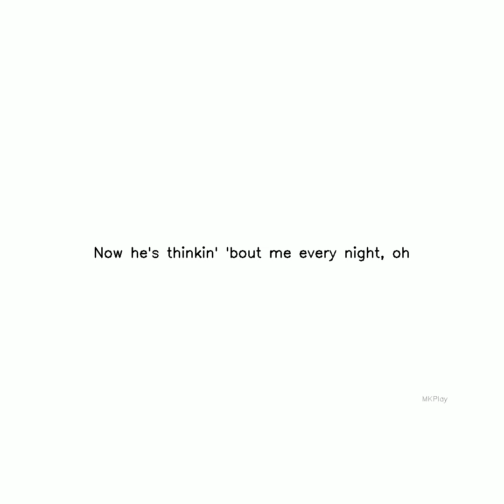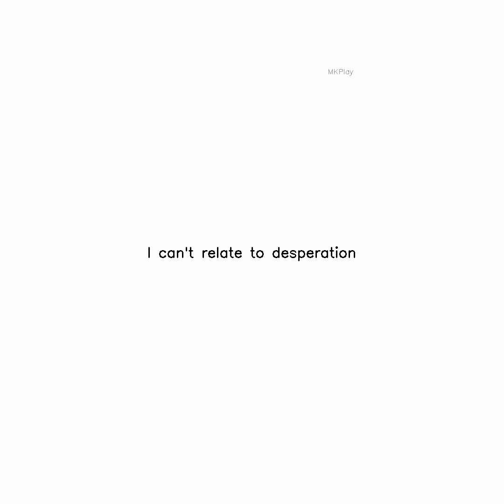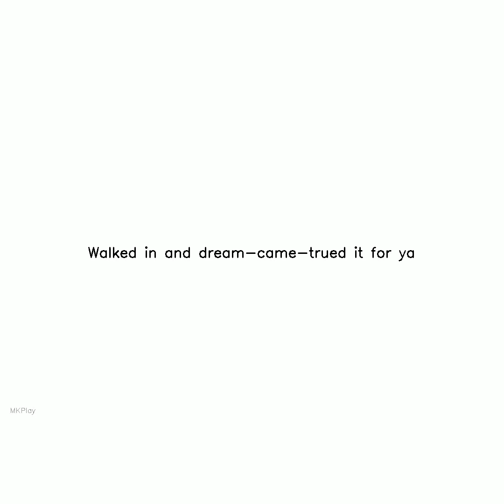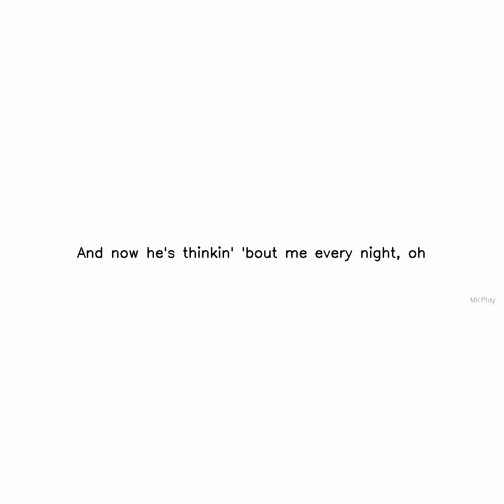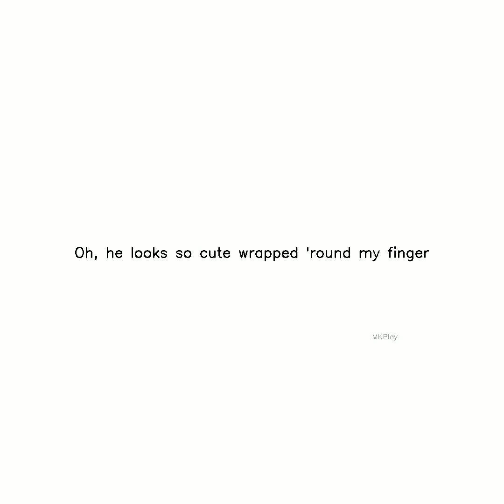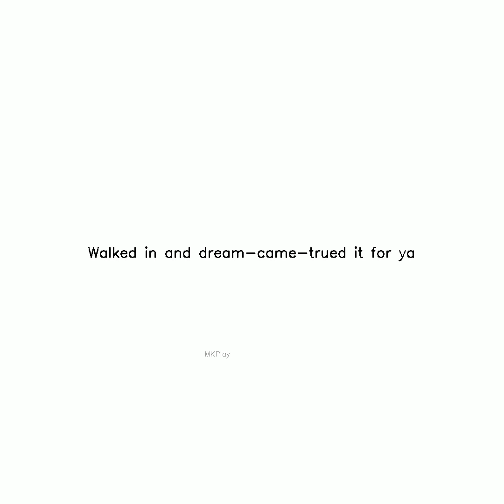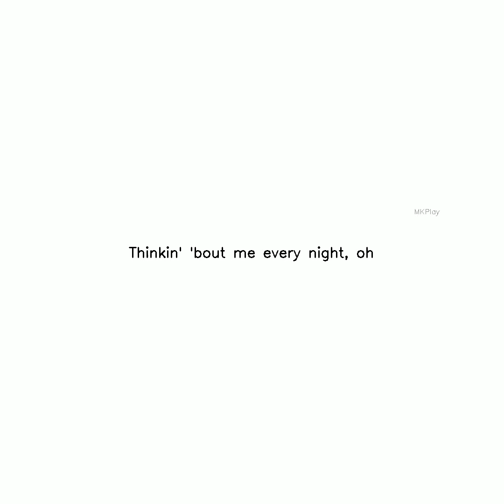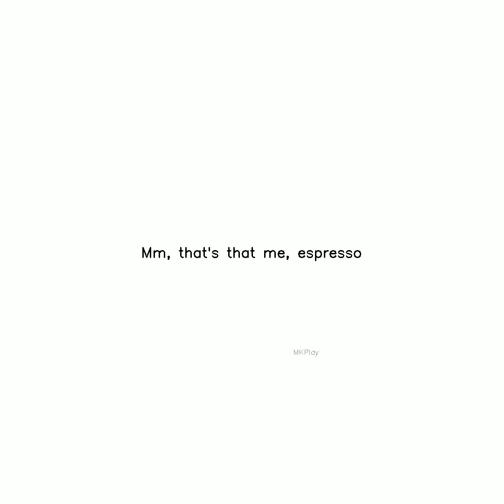espresso Subscribe,Like and Share